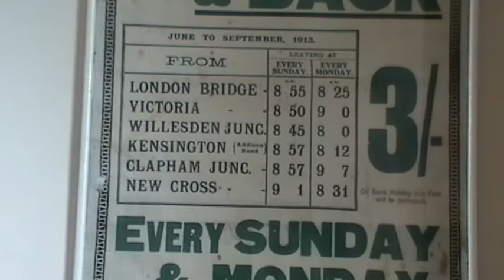Sheffield Park Station (Southern at War Weekend) Blue Bell Line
The Bluebell Line Railway held a Southern at War Weekend at all their stations on the 7-8 May 2011.  Children performed an ENSA concert and 1940's dress was the order of the day.  Money is needed for the continuation of the Bluebell Line to East Grinstead.  Please give generously